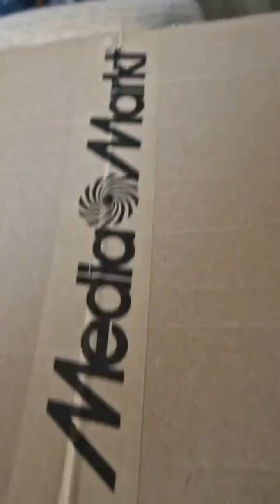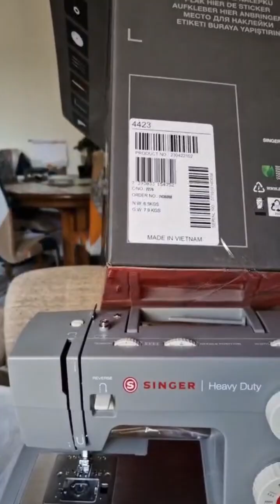Unboxing Makina Mhehans mix channel